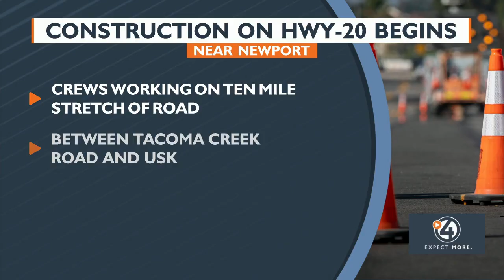Construction on Highway 20 begins